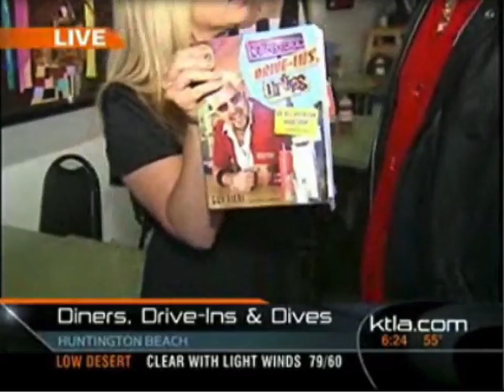Baby Blues BBQ - Guy Fieri KTLA 1